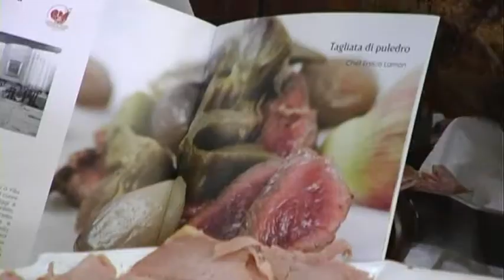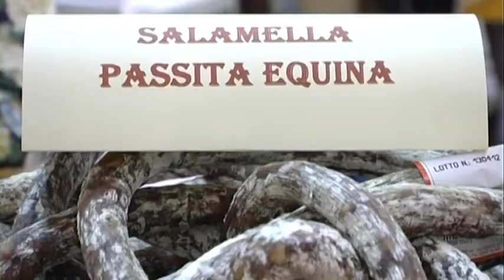Dimensione Carne - Tg Focus Economia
Dimensione Carne - Speciale Gusti e Sapori alla scoperta delle tradizioni -
TG FOCUS ECONOMIA la Rubrica di Tg Economia dedicata alle notizie di